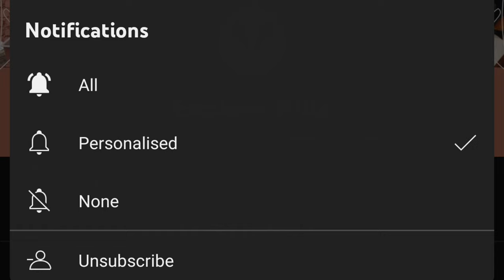The Second Part Of The Yaaganti Temple Tour!